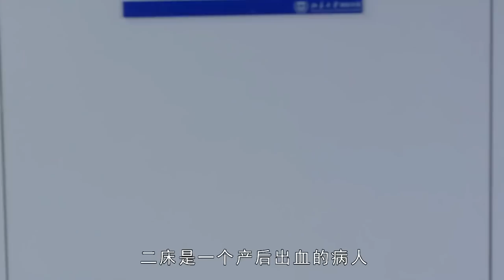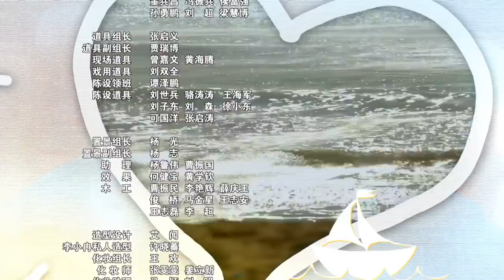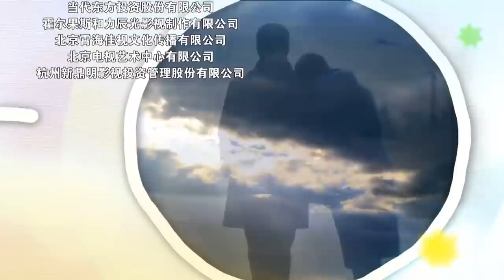【English Sub】我亲爱的小孩Dearest 06（蒋雯丽/李小冉/郭晓东/郑凯）